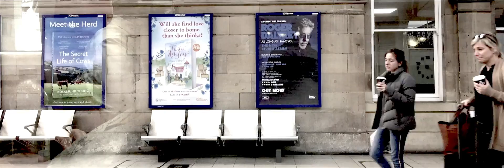Trains Logic X and FCPX